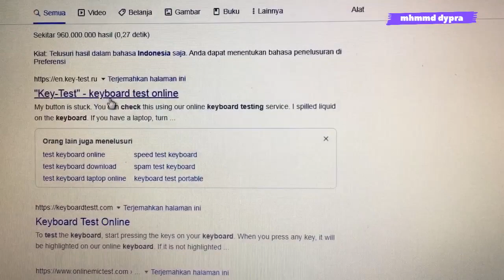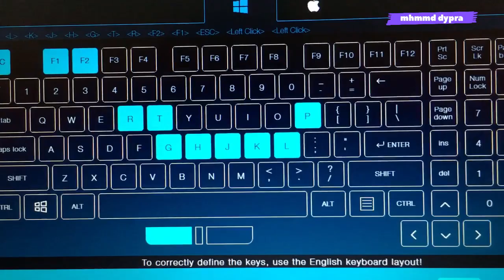CARA TEST KERUSAKAN TOMBOL/SWITCH KEYBOARD ONLINE TANPA APLIKASI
langsung aja ke google brayy